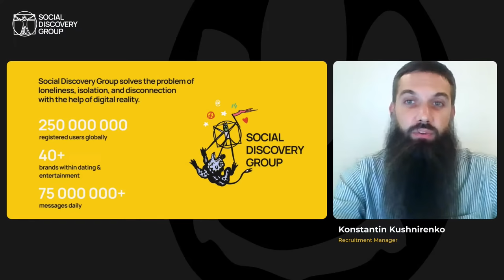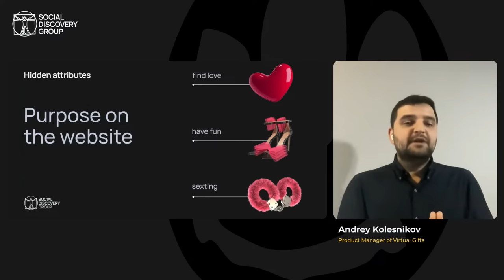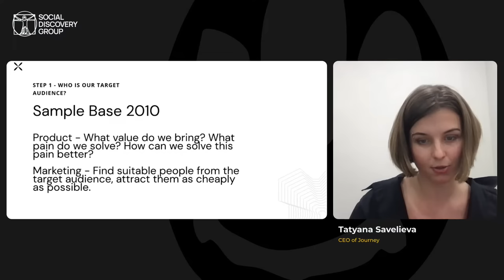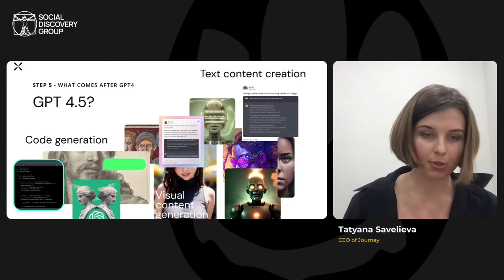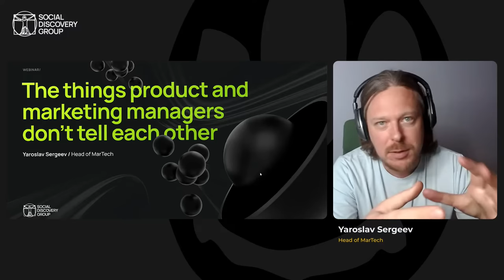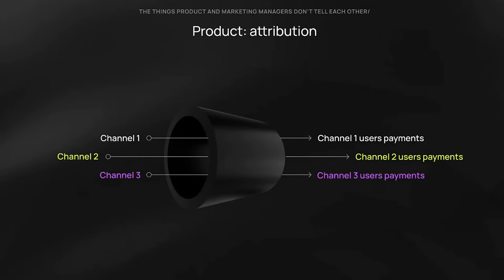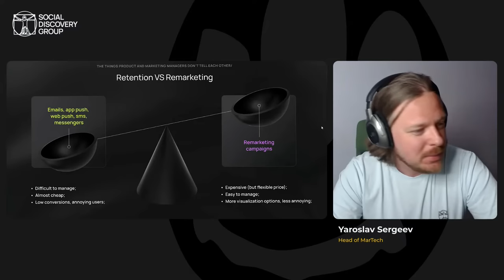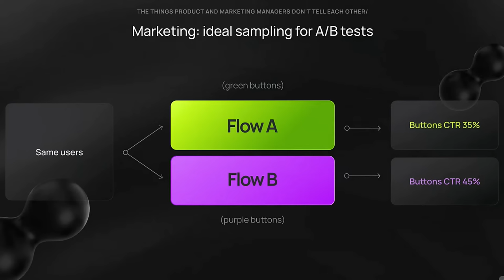Product Management and Marketing: Bridging the Gap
Social Discovery Group is starting a series of webinars and meetups for Product Managers and Startup Owners. We will explore the top product cases in social discovery and strategies that disrupt industries, delight customers, and drive growth. We will hear from experts who have successfully launched innovative products and learn from their experiences and insights.

In the first webinar on the 30th of March, we will bridge the gap between Product Management and Product Marketing. Both should be closely tied together, but often find themselves with very different priorities and goals. We will discuss the typical issues at their crossroads, define how deep should a product manager dive into marketing, and share inspiring product cases.

Highlights:
0:00 - Cover
9:02 - Product Management and Marketing: Bridging the Gap by Konstantin Kushnirenko, Recruitment Manager, SDG
9:14 - About SDG
10:14 - Uncovering hidden customer behaviors for better user segmentation by Andrey Kolesnikov, Product Manager of Virtual Gifts, SDG
11:22 - What is the Virtual Gift?
11:50 - Average
13:17 - John and Jack’s case
14:37 - Hidden attributes
17:05 - Summary
18:08 - Q&A with Andrey Kolesnikov “Are these gifts just images, pictures, stickers or some kind of NFT or other units? How do people use them?”
18:50 - Product vs Marketing. Where do you draw the line? By Tanya Savelieva, CEO of Journey, SDG
19:56 - The plan of presentation
21:12 - The goal of presentation
21:37 - Product and Marketing, Metrics
23:12 - Step 1 - Who is our target audience?
25:25 - Step 2 - Does what we sell match what’s inside?
26:28 - Step 3 - Does the person understand what to do in the product?
29:28 - Step 4 - Network effect
30:20 - Step 5 - What comes after GPT4?
32:24 - Bonus step
33:58 - Conclusion
35:31 - Q&A with Tanya Savelieva “Are you personally afraid of chat GPT?”
36:47 - The things product and marketing managers don’t tell each other by Yaroslav Sergeev, Head of MarTech, SDG
38:38 - How digital business looks like
40:34 - About product
41:27 - Relations between product manager and marketing manager
43:59 - Product: attribution
45:49 - How can a marketing manager help a product manager?
47:55 - Retention & Remarketing
51:38 - Price of our users
57:43 - A/B tests
59:27 - Final words
1:01:06 - Q&A with Andrey Kolesnikov “How do we collect data on psychological properties of the users?”
1:03:25 - Q&A with Andrey Kolesnikov “After segmentation how did you design the feature? Was it some kind of recommendation system?”
1:04:00 - Q&A with Tanya Savelieva “Why DAU is a project metric? If marketing would require a thousand users per day and DAU would be a thousand, would it be a marketing achievement not a product? Stickiness or churn looks more useful.”